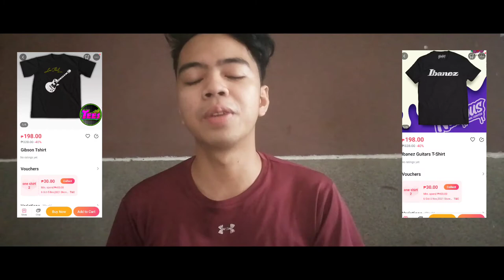Gibson & Ibanez T-Shirt From Lazada | Unboxing & Review | JL Guitar Music